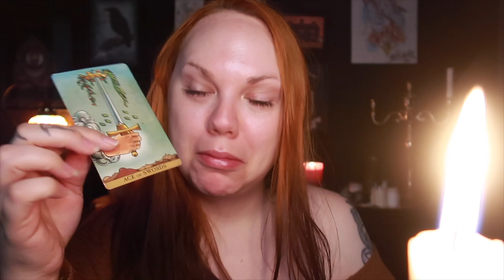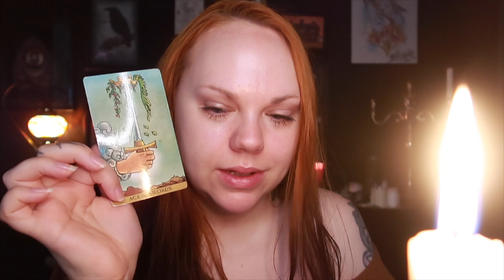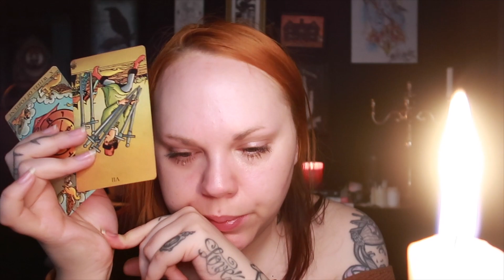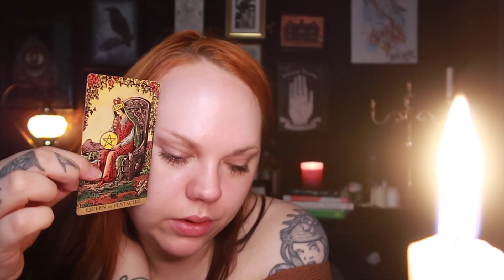Daily Reading Sweet results awaits 17 August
🌙 SandraAngelina
🔮SandraAngelinaTarot

My photography

Leo Rising 🔥
Scorpio Moon 🦂